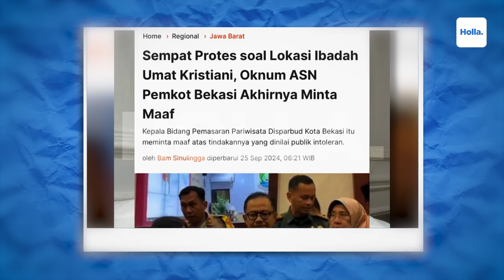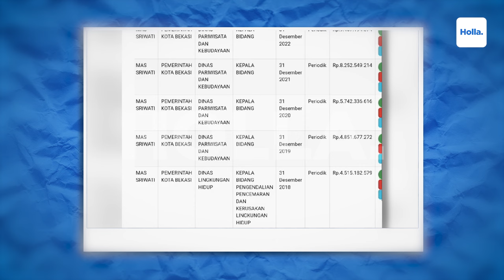Reaksi Netizen Lagi Viral ASN Bekasi Larang Jemaat Kristen Beribadah Karena Tidak Ada Izin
Dalam videonya memperlihatkan ibu-ibu sedang marah-marah. Ibu ASN yang menggunakan kerudung kuning itu berusaha membubarkan jemaat umat Kristen yang sedang beribadah yang lokasinya berdekatan dengan rumahnya.